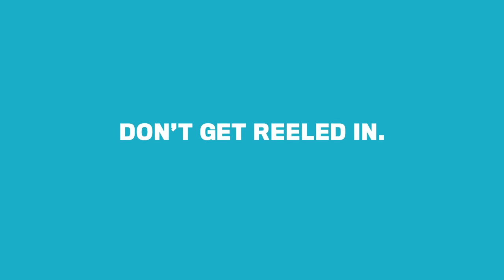Get Cyber Safe - Phishing by text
Don't get reeled in by phishing.